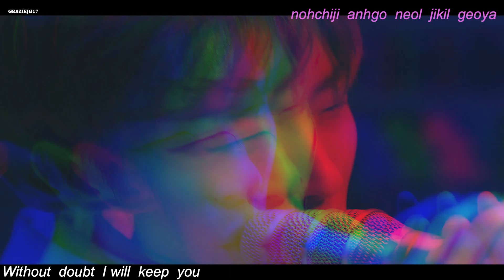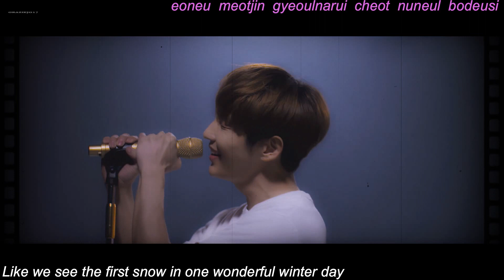"For Us" with Lyrics_played by Lee Joon Gi 이준기